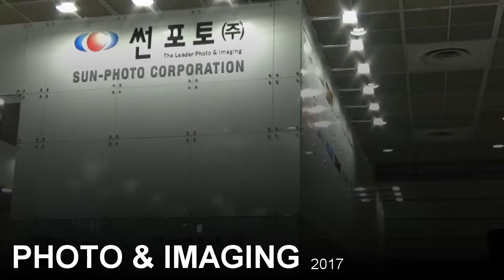SAMYANG Lens - PHOTO & IMAGING 2017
SAMYANG Lens  영상입니다.